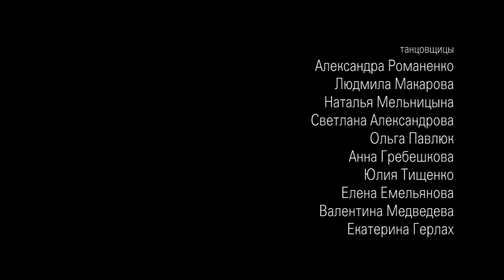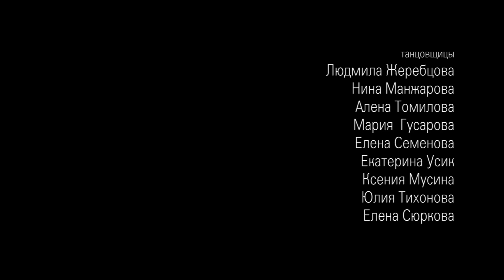HUMAN by Alessandra Romanenko